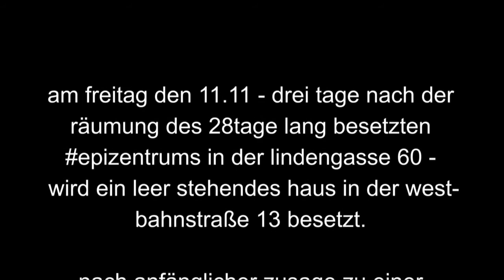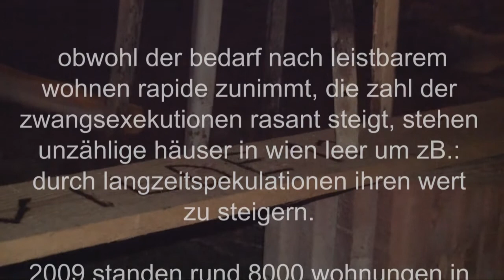wilde13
Am Freitag den 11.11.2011 wurde das Haus Westbahnstraße 13 besetzt. Bereits am selben Abend umstellte die Polizei das Haus, zog aber noch in der Nacht ab. Der Hausbesitzer signalisierte am Wochenende Gesprächsbereitschaft über eine Zwischennutzung. Am 14. November stellte er aber -- auf Druck von Politiker_innen -- doch ein Ultimatum: Die Besetzer_innen müssen bis 17 Uhr das Haus verlassen.
Die wilde13, wurde noch am selben Abend im Konsens der BesetzerInnen aufgelöst.